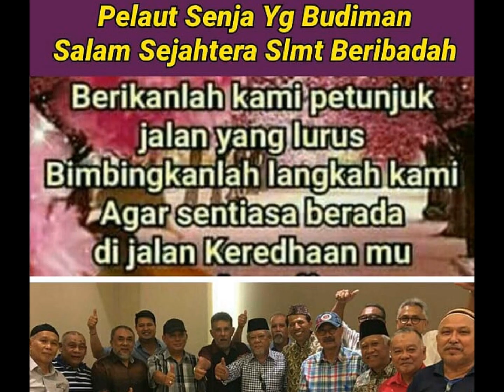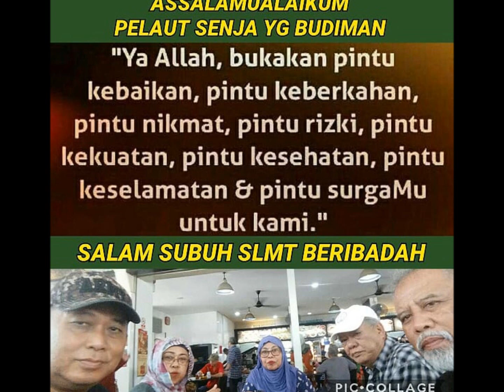PELAUT SENJA SINGAPURA JULY 2018